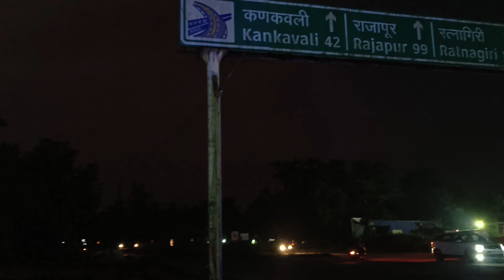आमच्या झाराप गावाचा शहरीकरणात रूपांतर होतंय🥹 68 कोटीच्या फुलाचे बांधकाम सुरू